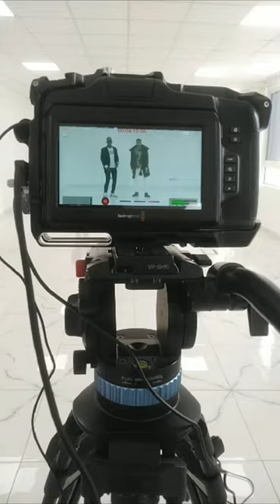Muika and Nisamehe -Ngila music ft meshack kamoto behind scenes video shoot at white house machakos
it was awesome,thanks to all those who came through for us